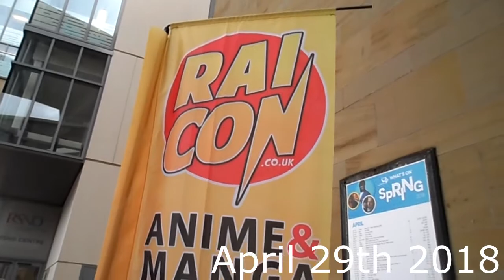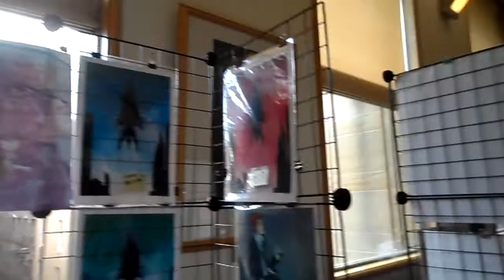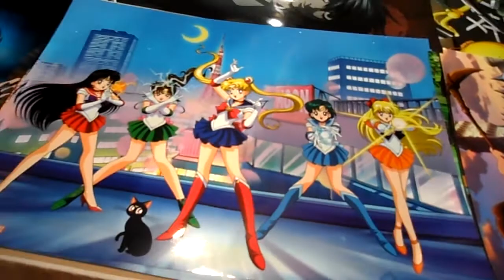Rai con Vlog Spring 2018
Rai con spring was amazing this year. Here's hoping they can top it this October